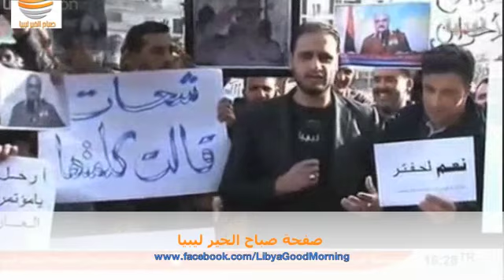مظاهرة في البيضاء ترفض تمديد المؤتمرالوطني و تطالب بتفويض اللواء خليفة حفتر Good MorningLibya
مراسل الأحرار محمد الشباح من وسط مظاهرة ترفض تمديد المؤتمرالوطني و تطالب بتفويض اللواء خليفة حفتر
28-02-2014